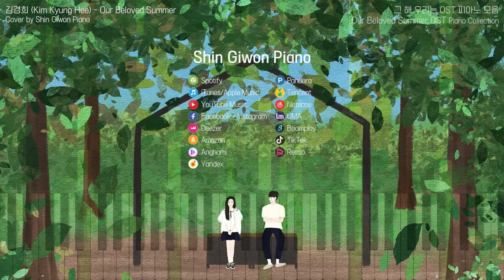Our Beloved Summer OST Piano Collection | Kpop Piano Cover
✨Music List & Individual Songs link

💚김경희 (Kim Kyung Hee) – 우리가 다시 만날 수밖에 없는 이유 (Red String of Fate)

그 해 우리는 OST 피아노 모음 (Our Beloved Summer OST Piano Collection) | 신기원 가요 피아노 커버 연주곡 Shin Giwon Piano Cover